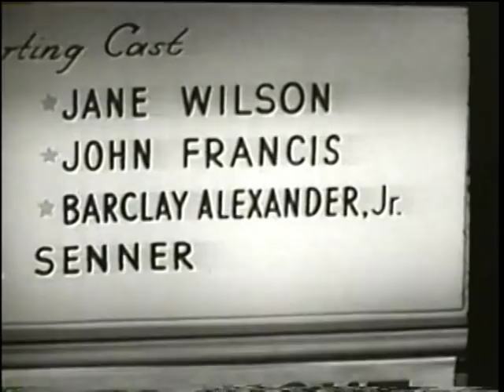BETTE DAVIS & GARY MERRILL "THE STARMAKER" 1958 (1/3)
Miss Bette Davis and her husband and father to her children Michael and Margo, actor Gary Merrill, made their fourth and final appearance before the cameras together in this rare piece of TV history that was originally conceived as a pilot for a proposed series called Paula. In the semi-autobiography Mother Goddam, written by Whitney Stine with the aid of Miss Davis, Bette dismisses the pilot for Paula as proof that her career had sunk to an unbearable low. But for fans of the palpable onscreen/offscreen chemistry of Miss Davis and Mr. Merrill, who also worked together in Another Mans Poison and Phone Call From A Stranger and would embark on a highly successful touring theatrical production The World of Carl Sandburg, this pilot is a gem. The show that would have been Paula was re-titled The Starmaker before it aired as a onetime special on the anthology series Studio 57 in March of 1958, and in honor of Miss Daviss Centennial, I hope that you will all relive the sparks that flew between The Merrills onscreen and find out how the masterful Bette could elevate seemingly inconsequential material to a relevant and empowering characterization.

VIVA LA BETTE!